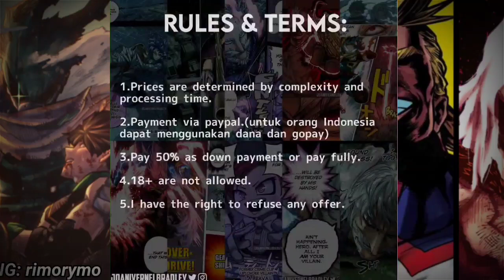KONFLIK PAHLAWAN ILEGAL SEMAKIN MEMANAS - MY HERO ACADEMIA VIGILANTES VOLUME 2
colored by: @joanivernelbradley  @HEXAMENDLE  @Bokunocolor @BrBarts @MisterNG_ @ARZER  @eYuler @Justixplode @_WILDFIREMATT @Kusunokicolor @itsuroki @RYUUMONOGATARI @BASTIANRNH_ @mudanoodle @Coloreomanga @macinator @reef_color @Gustavlima @Snurflecolours @JackeelArt @minaxArt @JairRLC @Ragnaroksenpai